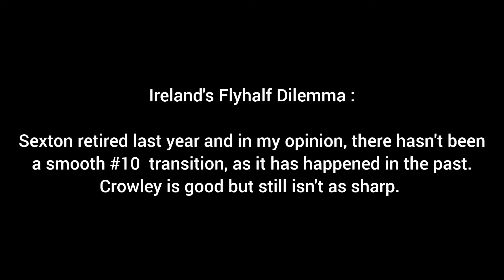Ireland's Flyhalf Dilemma | Who is next after Johnny Sexton?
Ireland are facing a dilemma at Flyhalf. Who will inherit the famous Irish Rugby No.10 Jersey after the retirement of the great Johnny Sexton?.